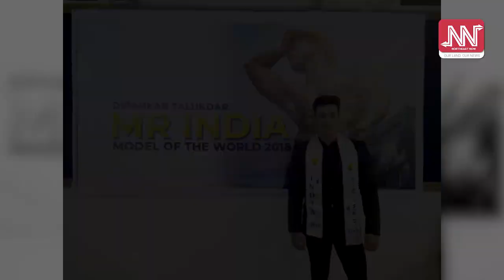Dipankar Talukdar - Mr India Model of the World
Dipankar Talukdar won the Mr India title at the finale event held at Bengaluru in the first week of March. Talukdar will now represent India at the Mister Model of the World pageant to be held at Yangon, Myanmar from April 20-28, 2018.

Dipankar won the title in Bengaluru in the first week of March after coming on top among 30 finale participants.  The pageant show was directed by Akshay Raichurkar, who also groomed the models besides himself being the director of several international beauty pageants.